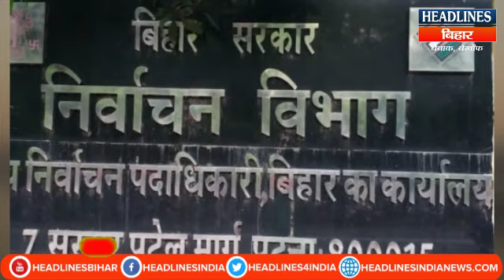Bihar News:Panchayat Election 2021: वोटरों के लिए आ गया नया फरमान, अब वोटिंग से पहले कराना होगा ये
description:
Get News of bihar  on the ground of trust, people and opinions.  Headlines Bihar cover Bihar in one frame for you. Subscribe it to get regular updates. headlines Bihar is always based upon truth ,facts , and the real story of Bihar .we provide news in various section (breaking news, public openinon, current  news ,political news ) of bihar
bihar news , bihar news update

webportal is a web portal of headlines India group..